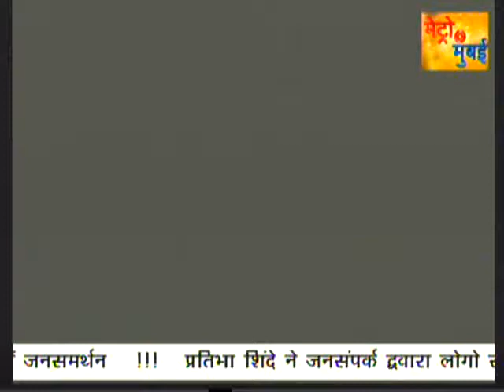सोमेश आम्ब्रे का जोर दार चुनावी प्रचार वार्ड क्रमांक १८ .....